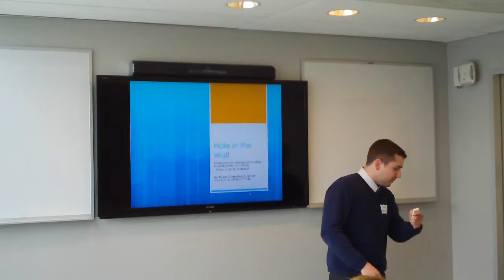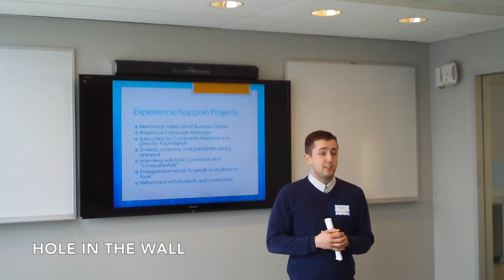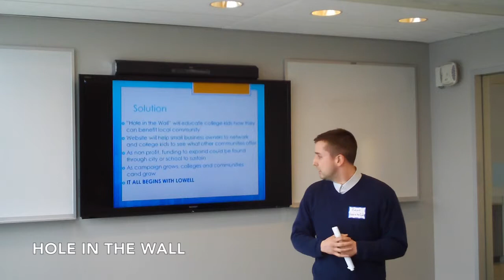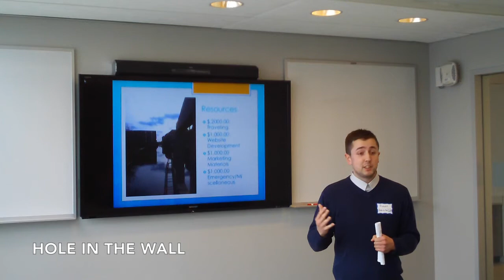Hole in the Wall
Preliminary Pitch for the 2014 DifferenceMaker Idea Challenge